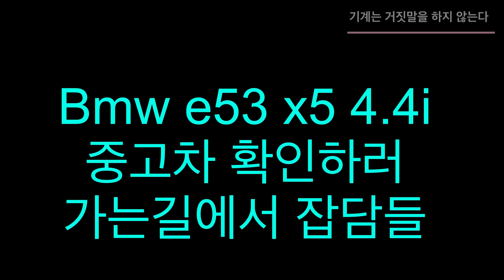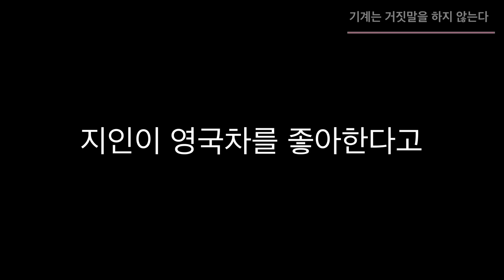중고차 구입하러 가는길 차안에서 수다영상 고급유가 필요할까?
bmw e53 x5 4.4i차량을 구입하고 싶다고 차량을 같이좀 봐달라고 하여
가는길에 찍은 영상
차량에 대한 궁금증을 물어보고 답변하는 식
고급유에 대한 이야기 그리고 엔진오일에 대한 이야기등 다양한 이야기 수다를 합니다

1번 하남점 (카닥터모터스)  경기 하남시 샘재로 107-1
2번 남양주점   경기 남양주시 오남읍 양지로 77 가동 101호
3번 광주점(기계 고치는아저씨)  광주 북구 연양로95번길 9 1층
4번 부산점(케이티모터스) 부산광역시 기장군 정관읍 예림1로 6
5번 동탄신도시점(오토리페어) 경기도 화성시 효행로 1156번길 9 (병점동)